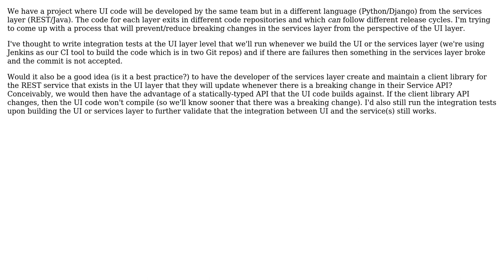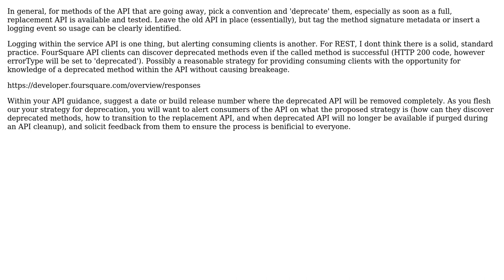Should one generally develop a client library for REST services to help prevent API breakages?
Software Engineering: Should one generally develop a client library for REST services to help prevent API breakages?

With thanks & praise to God, and with thanks to the many people who have made this project possible! | Content (except music & images) licensed under CC BY-SA | Music | Images & others | With thanks to user JustinC user jiggy user Doc Brown user BestPractices and the Stack Exchange Network Trademarks are property of their respective owners. You are responsible for your own actions.